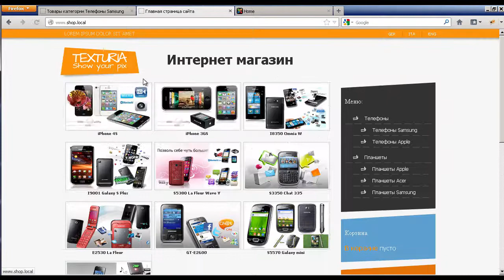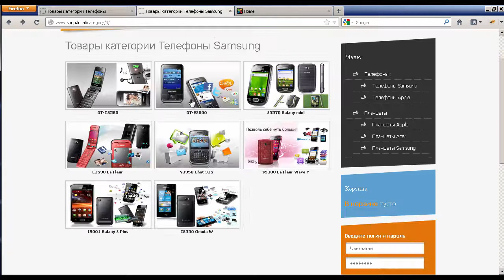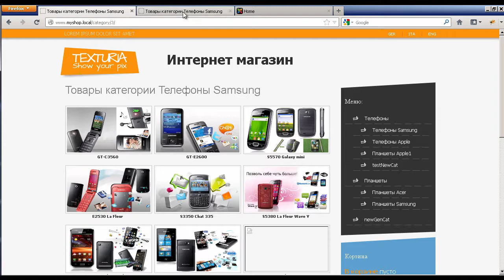#7.7 Эксперт PHP: Редизайн страницы категорий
Лучший видеокурс рунета "Эксперт PHP" - теперь бесплатно на Youtube!

Профессиональный подход к изучению созданию сайтов на PHP для начинающих от Дмитрия Афанасьева.